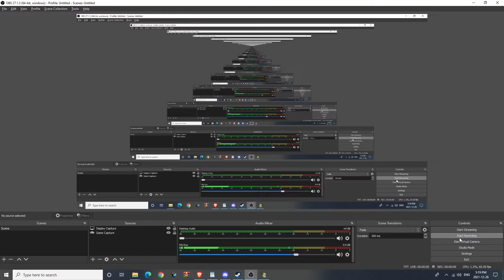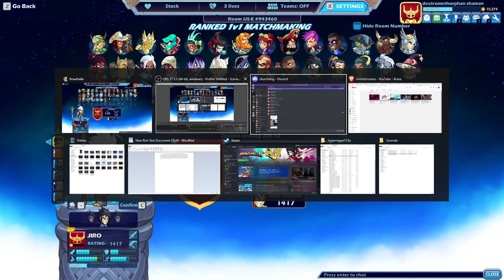Afterglow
A long trip it has been. Coming down and going back up before I know where I am. There is nothing to fear. My own mind will hold me back no longer. I will prevail. I am one.